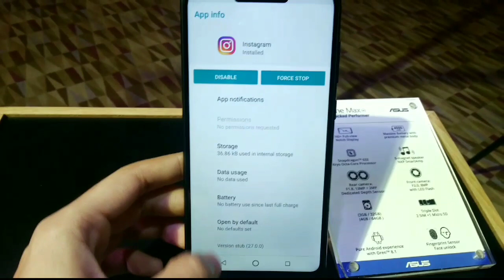ASUS Zenfone Max M2/ Pro M2 Hands on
This video is a combination of a small vlog of the launch event and quick overview of Asus Zenfone Max M2 devices

[Zenfone M2 price]
3GB + 32GB = ₹9,999/-
4GB + 64GB = ₹11,999/-

[Zenfone Max Pro M2 price]
3GB + 32GB = ₹12,999/-
4GB + 64GB = ₹14,999/-
6GB + 64GB = ₹16,999/-

[Availability]
Max Pro M2 - 18th December @ 12PM
Max M2 - 20th December @ 12PM
Only on Flipkart